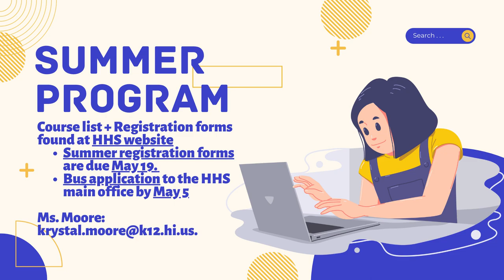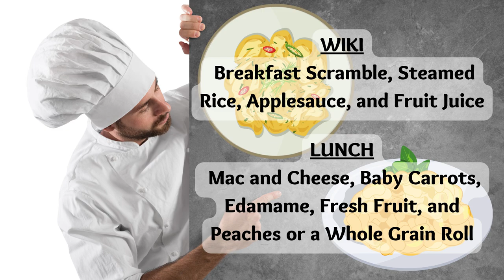04/26/2023 KVIKS News Bulletin